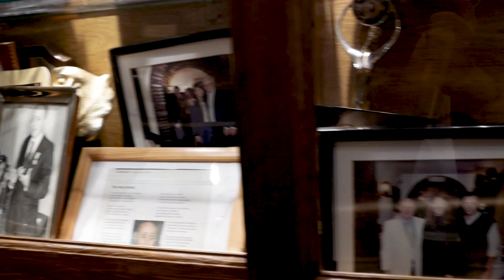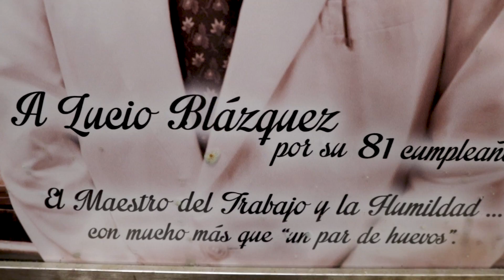Lucio contesta al New York Times: “Hasta Pelé ha tomado huevos rotos” I MARCA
Los huevos rotos no son de Canarias.